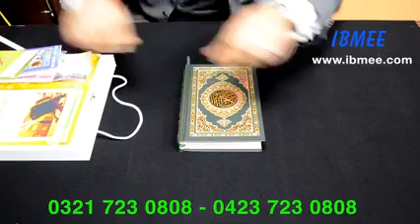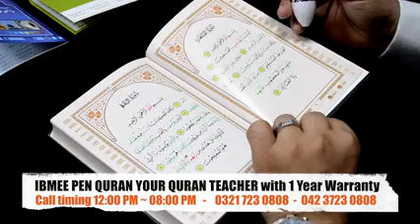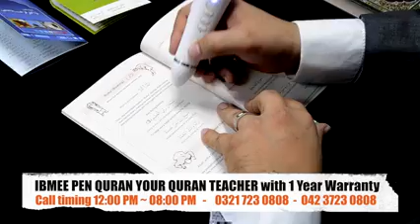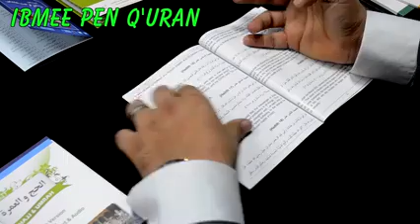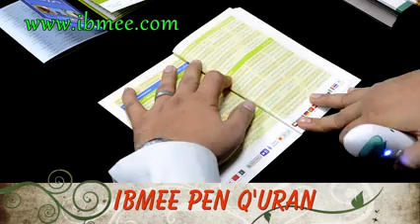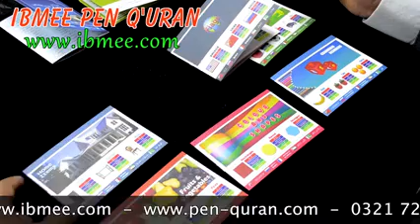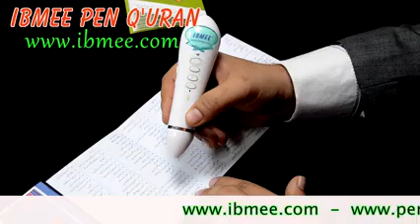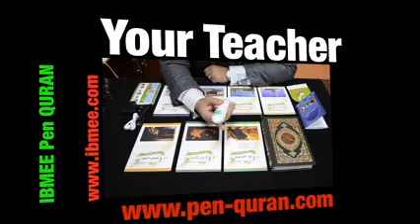Pen Quran By IBMEE Full Information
IBMEE Pen Quran with 1 Year Warranty (Available in 8GB - 12GB - 16GB)

19 Reciter
25 Translation
4 Tafaser
8 Small Hadith Books
11 Audio Tracks
More than 300 Audio Lectures by Dr. Farhet Hashmi (Urdu)
Quran ReadPen is popular among Muslims as for listening or reciting or learning Holy Quran any time, any place; with built-in speaker and headphones.
The most attractive part of Quran ReadPen device is that it starts the Recitation from where you want, by pointing the device on any Surah/Ayah of the Holy Quran (included in Gift Packing).